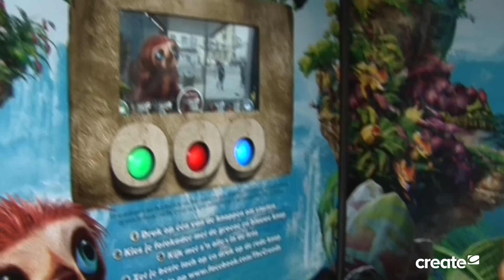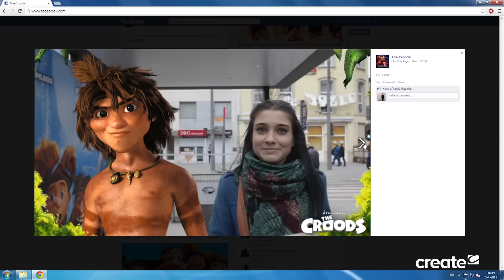Interact with the Croods in Antwerp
For the release of the new 3D-animated film the Croods, Clear Channel Create has designed an interactive bus shelter where people could take a picture with the world's 1st family. The picture was then broadcast on Clear Channel digital screens in Antwerp Central station, and was also available for sharing and tagging on Facebook.